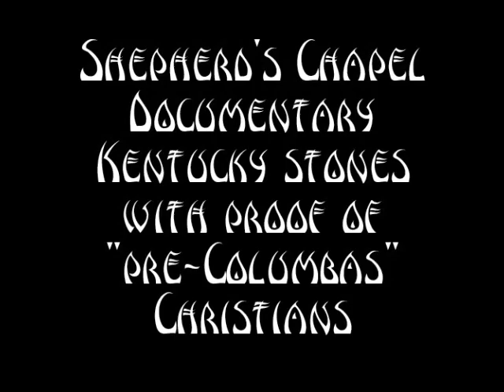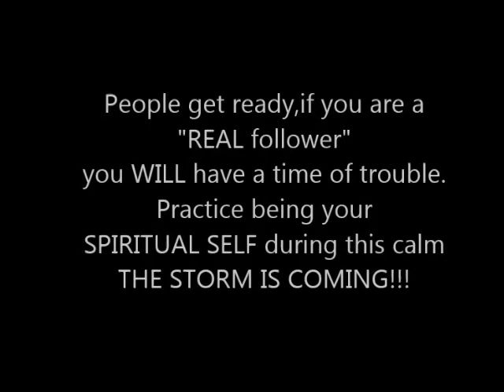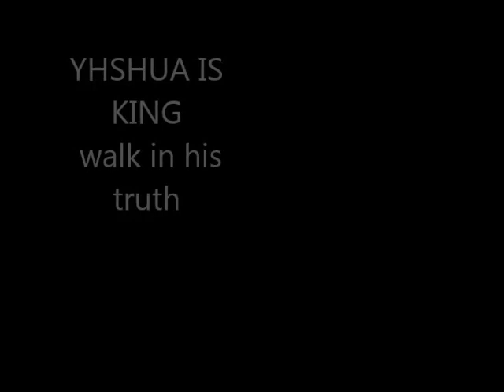Shepherd's Chapel Documentary Kentucky stones prove ancient Israel and Christians in America part 1